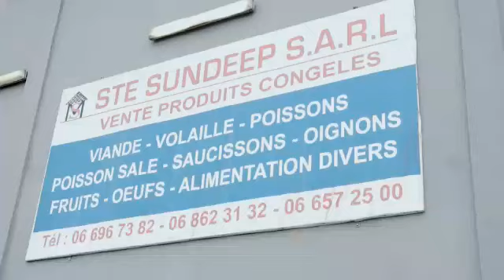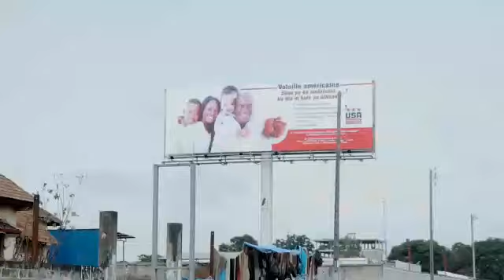Carnaval USAPEEC promotion Congo Brazza 2019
Parade motorisée pour promotion volaile américaine Août 2019.
Pointe Noire, Congo-Brazza